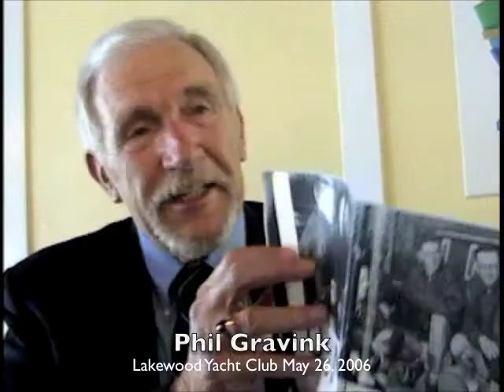Phil Gravink (2006) Remembers Henley and Cornell Crew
Vignettes from a May 26, 2006 interview with Clymer N.Y. native Phil Gravink at the Chautauqua Lake Yacht Club. He talked about being on the 1957 Cornell Crew Team which won the 1957 Henley Regatta. Phil is also a member of the Chautauqua Sports Hall of Fame.